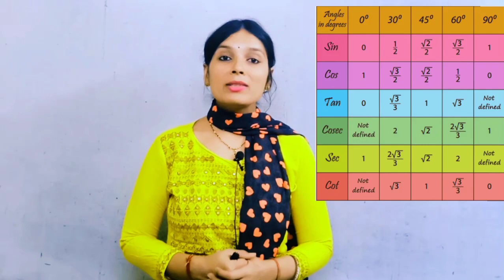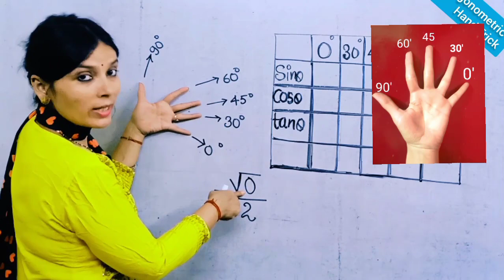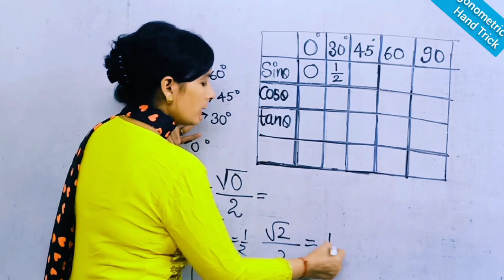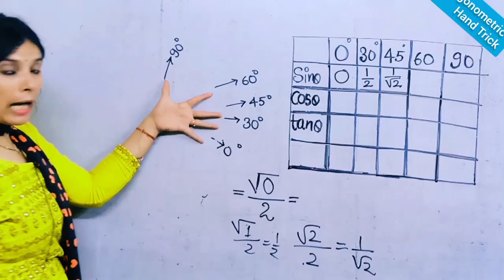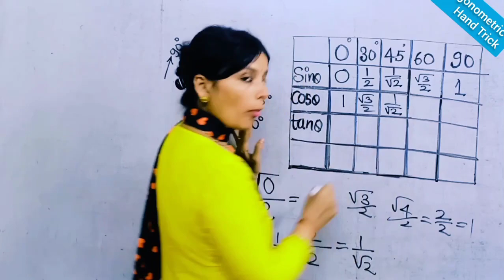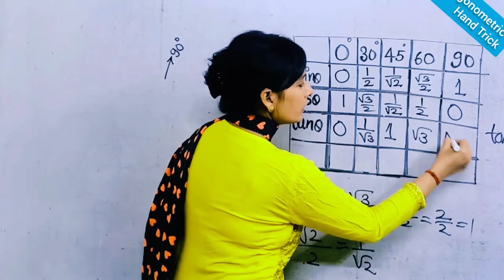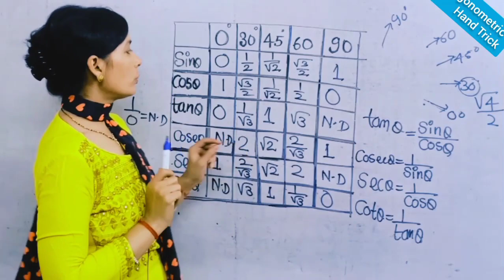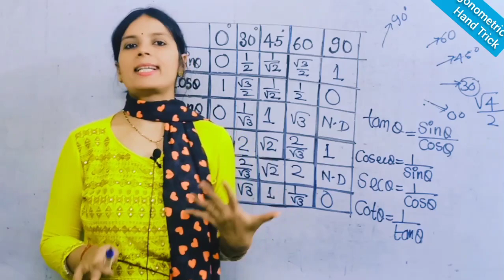Trigonometry trick, Trick to Remember Trigonometric special Angles, PALM Trick , Hand Trick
Hi everyone welcome to Maths is Easy
There are many students , (may be among of your friends) those who have good memory they can learn anything ,big or small no matter and we all wish to have that type of memorising skills , but everyone is not that lucky. so here I am presenting a memorising hand / palm Trick to learn memories trigonometric special Angles . So if you are also struggling with memorising special angles then this video is for you .

* All special angles
* An important table of trigonometric angles
* How to Memories trigonometric angles